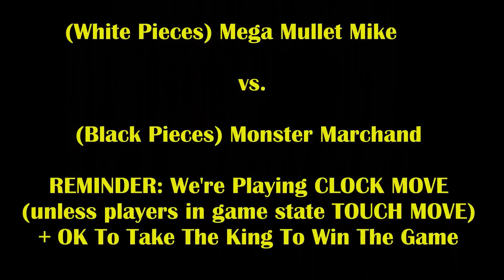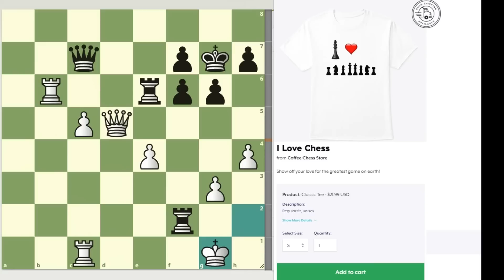16 Year Old Prodigy's Queen Trapped, Plot Twist, Spectacular Finish! Mega Mullet Mike vs Marchand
War drums are gonna be needed for this crazy finish!